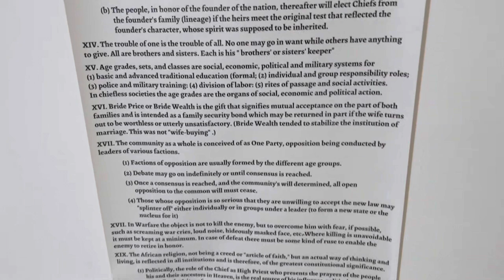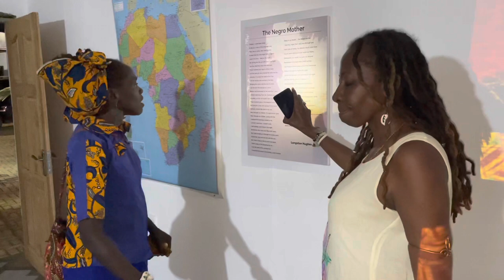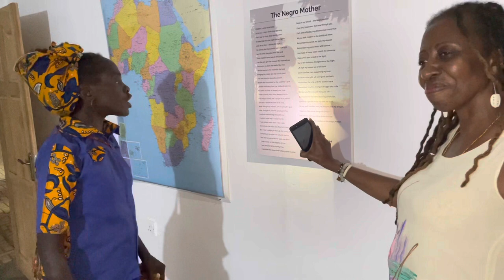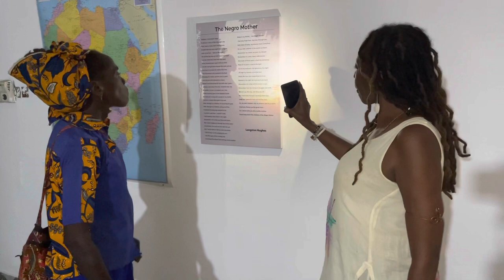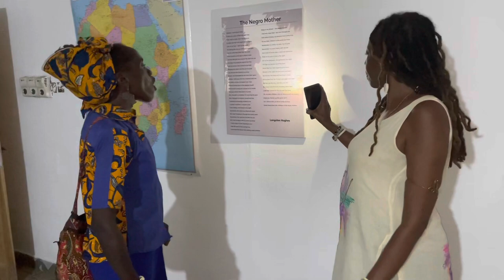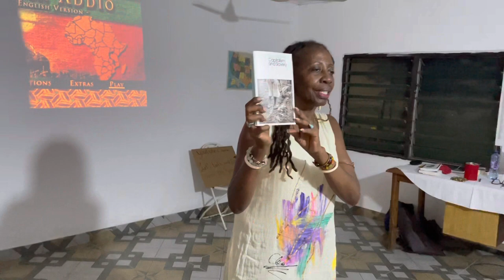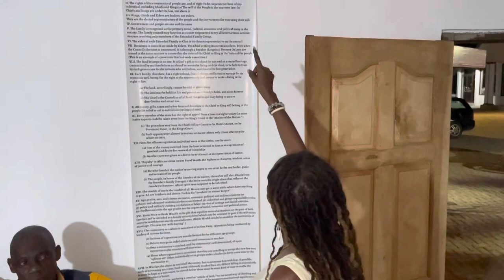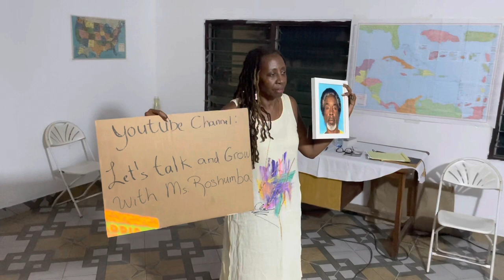Black History in Ghana #2 Dedicated to Mawasa-Queen Warrior @ Let’s Talk and Grow with Ms Roshumba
Our Journey is filled with love, Grace, Victory and Pain. All has been the fabric that weaves us together as Africans, and what remains when we traverse to the next realm is the lasting memories that we were here by the gifts that are now left behind.
  On the 13th of May 2023, so became the traveling of my Warrior Sister, Mawasa.
She hung up her shield and lay down her spear for the very last time.
Sister, Rest In Love and Peace.  For we, your earthly family will trod on till our mission is complete.
This Show is dedicated to Your Honor.

One Love